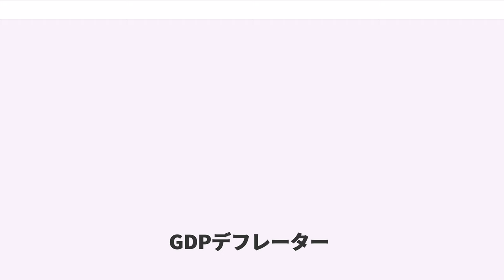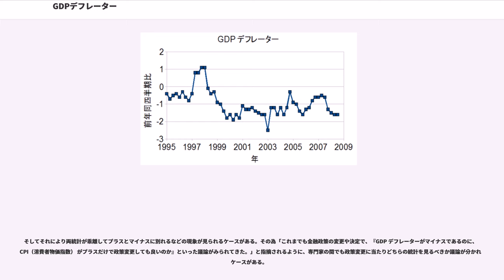GDPデフレーター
経済学において、GDPデフレーター(GDP deflator)とは、ある国（または地域）の名目GDPから実質GDPを算出するために用いられる物価指数である。名目GDPと実質GDPはそれぞれ物価変動の影響を排除していないGDPと排除したGDPであるため、その比にあたるGDPデフレーターは、物価変動の程度を表す物価指数であると解釈される。従ってGDPデフレーターの増加率がプラスであればインフレーション、マイナスであればデフレーションとみなせる。

ほとんどの国民経済計算の体系において、GDPデフレーターは名目(nominal)GDPと実質(real)GDPの比を計測する。次の計算式が用いられる。

名目GDPをGDPデフレーターで割って100倍する（デフレートする）と実質GDPの価額になる。

日本の内閣府の国民経済計算では、GDPデフレーターを直接作成するのではなく、構成項目ごとにデフレーターを作成して実質値を求め、（名目値）/（各構成項目の実質値の合計）として逆算する。このようにして算出されたデフレーターをインプリシット・デフレーター(Implicit Deflator)と呼ぶ。例として、ある支出項目の個別品目iの基準年におけるデフレーターをPとして、品目iの名目値をXとする。
当該支出項目の名目値（X）は、ΣXとなり、
実質値(XR)は、ΣX/Pとなる。
当該支出項目のデフレーター（P）はX/XRとして求められることになる。

GDPの下位範疇として、ある品目の今年の価格と基準年の価格の比としてインプリシット・デフレーターを考えると有用である。基準年の価格は100に正規化される。 たとえば、ある特定の水準の処理能力、メモリー容量、ハードディスク容量等の性能を持ったコンピューターハードウェアを「単位」として定義する。デフレーターが200になるということは、今年のコンピューターの価格が基準年の2倍になることを意味する（インフレーション）。デフレーターが50なら、今年の価格は基準年の半値である（デフレーション）。公式の統計では物価の下落を示していても、実際には変化がないという状況があり得る。例として新しいコンピューターの価格が同じままで計算能力が年々倍になるとする。デフレーターは50になるが、消費者は同じ金額を支払うことになる。このような考え方で品質変化が盛り込まれた指数をヘドニック指数と呼ぶ。

種々の財･サービスのそれぞれの購入数量をセットにまとめたものをと呼ぶが、いくつかの物価指数と違ってGDPデフレーターのバスケットは固定されておらず、人々の消費や投資のパターンの変化と共に変わる。GDPの各年のバスケットは国内で生産された全ての財のセットで、各財の総消費量の市場価値で重み付けされる。人々が価格の変動に対応して、最新の支出パターンがGDPデフレーターに表れるという理論がある。たとえば、牛肉の価格と比べて鶏肉の価格が上がると、人々は牛肉の代わりに鶏肉によりお金を遣うようになるとされている。

先進国の政府は、財政政策や金融政策の立案、給付金額、社会保障制度などに物価指数を活用しているので、わずかなインフレーションの尺度の違いであっても歳入や歳出が大きく変わることがある。

GDPとGDPデフレーターの発表元:

統計的にGDPデフレーターは、カバー範囲が広いが、短期的な変動が大きい。
一般にGDPデフレーターは、下方バイアスを伴う。
GDPデフレーターと統計局が試算している消費者物価指数の動きを比較すると、大きく異なっている。この乖離については、対象の違いによる要因、算式の違いなどの要因が考えられている。内閣府は、2004年7-9月期分から連鎖方式（基準年を毎年更新）に変更している。

消費者物価指数とGDPデフレーターの大きな違いは、消費者物価指数（CPI）は原油などの輸入原材料価格の影響を大きく受けるのに対し、GDPデフレーターはそうならないという点である。GDPデフレーターは国内で生産されるすべての財・サービスの価格を反映するが、消費者物価指数は消費者によってのみ消費された財・サービスの価格を反映するという違いがある。GDPデフレーターは輸入製品の価格の変化を反映しないが、消費者物価指数は輸入製品の内の消費者が消費したモノの価格を反映する。GDPデフレーターには、消費者が購入しないような工作機械・外国向けの販売品の価格が含まれる。また、GDP統計が3カ月に一度しか集計されていないため、毎月発表される消費者物価...